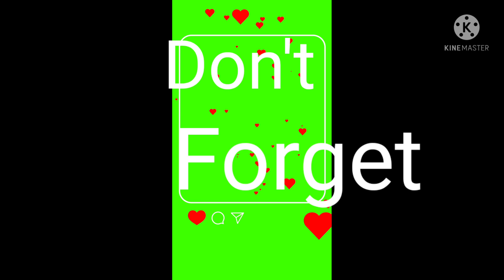OFW Ng Kuwait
making my own custom for tiktok.
Ty po Sa lahat Sana nagulat nyo po ang vedio ko ngayun.god bless all